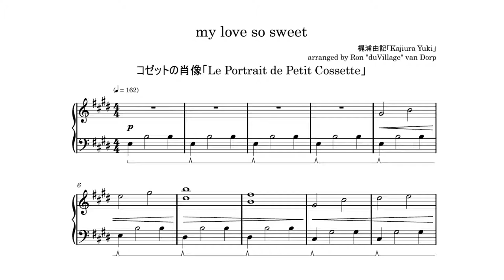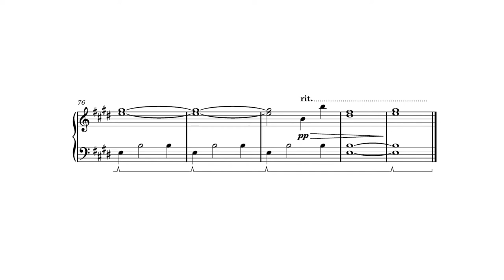Le Portrait de Petit Cossette「my love so sweet」piano cover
Le Portrait de Petit Cossette, despite being only a 3-episode horror series, has one of my favourite soundtracks of all time. Most of the themes are dark and string heavy, but on the soundtrack you also found a spot of sweetness in the form of this one track: my love so sweet. I hope you enjoy!

カバー【cover】
ピアノ【piano】: duVillage
編曲【arrangement】: duVillage
ミキシング【mixing】: duVillage
楽譜【sheet music】: duVillage

オリジナル【original】
曲名【title】: my love so sweet
アニメ【anime】: コゼットの肖像「Le Portrait de Petit Cossette」
作曲【composition】: 梶浦由記「Kajiura Yuki」